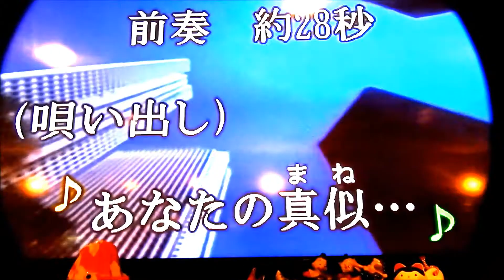冬隣 Cover by Katsumitsu オリジナルはちあきなおみです。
説明　元歌はちあきなおみ＆杉本真人です。